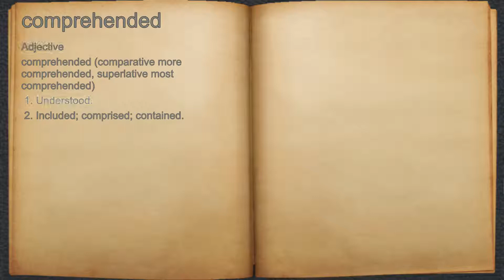What does comprehended mean?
A spoken definition of comprehended.

Intro Sound:
Typewriter - Tamskp